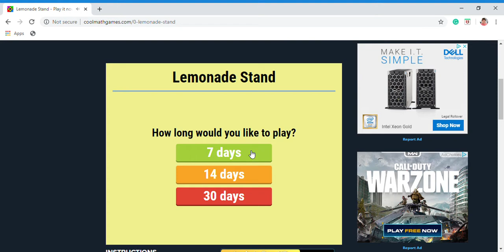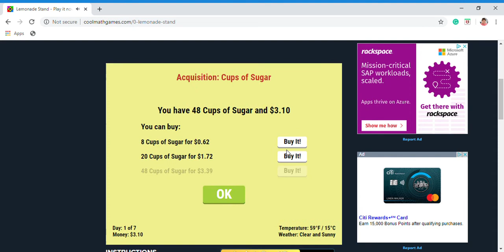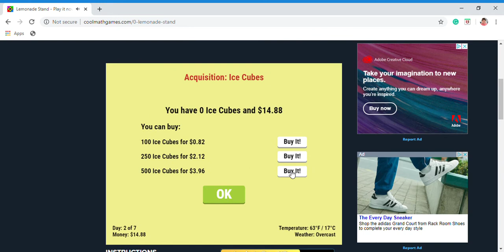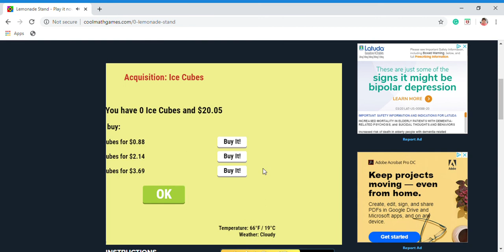Lemonade Stand (classic childhood games) episode 3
In this video, I play Lemonade Stand a classic childhood game that I know some of yall played when yall were little.